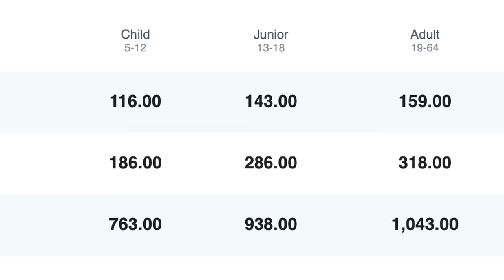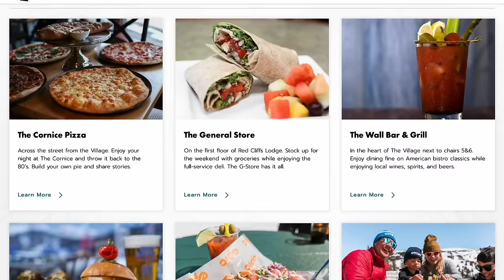Kirkwood Ski Resort Review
Kirkwood Ski Resort is gnarly! Like very very steep terrain and I love it. They do have one side of the mountain with some mellow greens but realistically this ski resort is all extreme terrain. This is my review of this ski resort and you can watch the Vlog of my day there

🏂Snowboard Camp 🏂

🗺Resort Map🗺

📮Mail Time:📮

🏔Backcountry Gear🏔

👨‍👦Roman’s Gear 👨‍👦

📸Camera Gear📸

Summerboard! An electric skateboard that carves the street. Save $100 dollars with code BUCK100 when you grab one

👋Social media👋